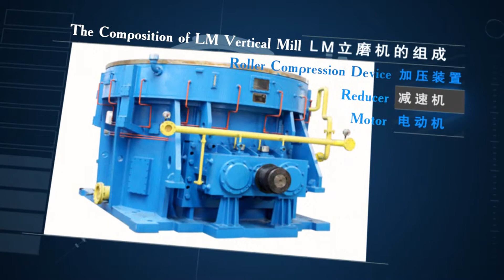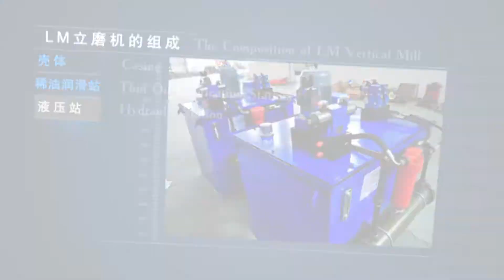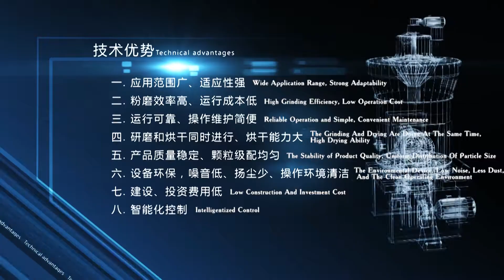LM Vertical Grinding Mill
LM Vertical Mill
High drying efficiency, Low running cost, Good environmental effect
LM Vertical Mill integrates crushing, drying, grinding, classifying and conveying together, and it is specialized in processing non-metallic minerals, pulverized coal and slag. Its coverage area is reduced by 50% compared with ball mill, and the energy consumption is saved by 30%-40% similarly.

Applications: Cement, coal, power plant desulfurization, metallurgy, chemical industry, non-metallic mineral, construction material, ceramics.